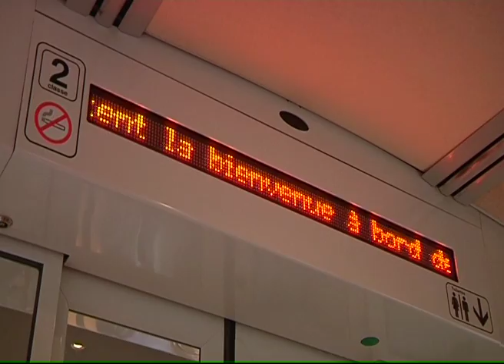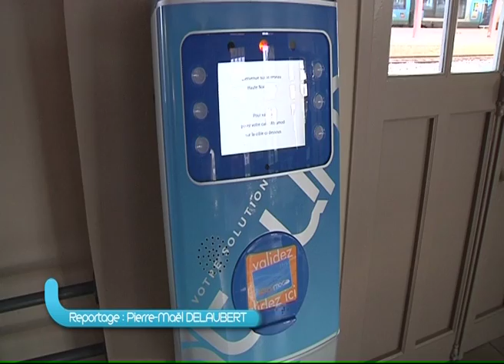131030 La quotidienne P2